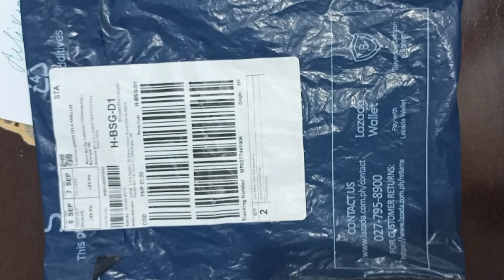Is ₱27 for these two items reasonable?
Success! items are 😊👍 Another online shopping. How much? ₱27 😁😁

flash deal
lazada
COD